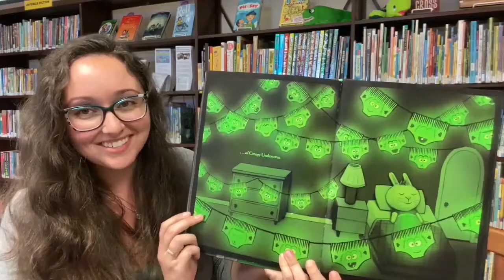Storytime at home highlights